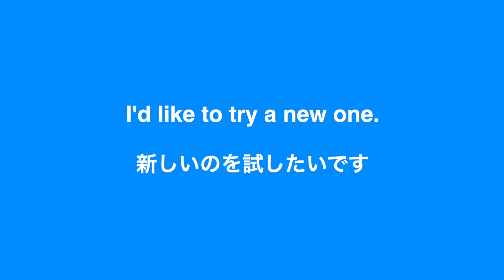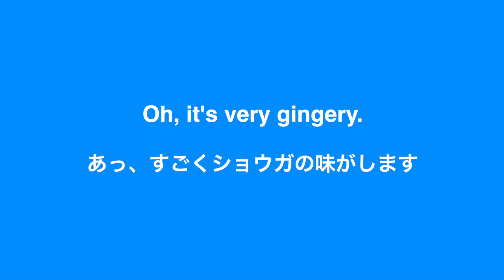【英語リスニング】サーティーワンアイスクリームでリアルな英会話〜試食したい時に使える英会話フレーズ〜